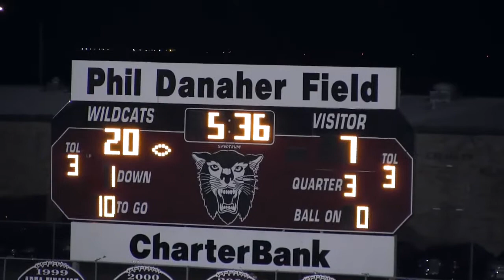LA GRULLA GATORS VS INGLESIDE MUSTANGS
11/22/13 THE MIGHTY GRULLA GATORS FACED INGLESIDE MUSTANGS IN THE 3A DIVISION 1 AREA PLAYOFFS IN CALALLEN, TX. THIS WAS A GAME ONLY ONE TEAM COULD WIN AND ON THIS COLD 40 DEGREE NIGHT THE FOOTBALL DIDN'T GO THE GATORS WAY. INGLESIDE CAME UP VICTORIOUS IN A 26-22 WIN AGAINST LA GRULLA. WE WANT TO THANK THE GRULLA GATORS, COACHES AND STAFF FOR THIS SPECIAL HISTORIC 2013 SEASON.